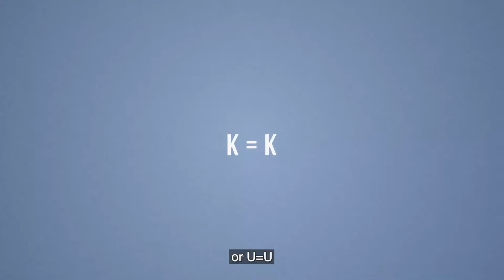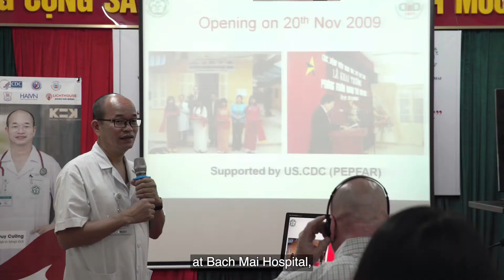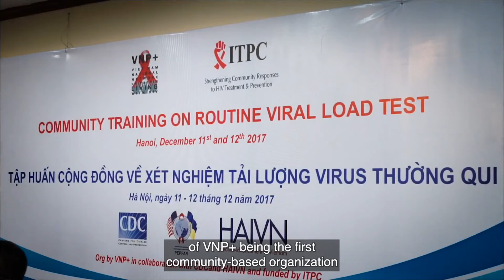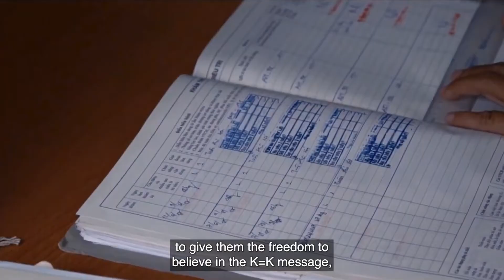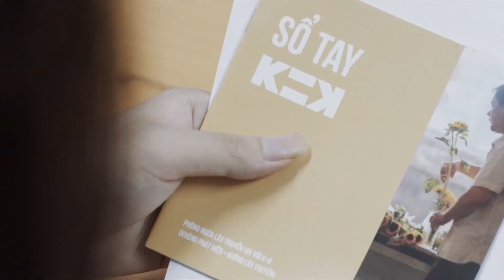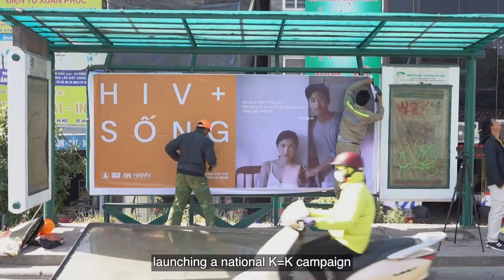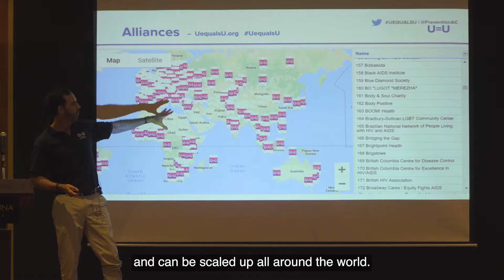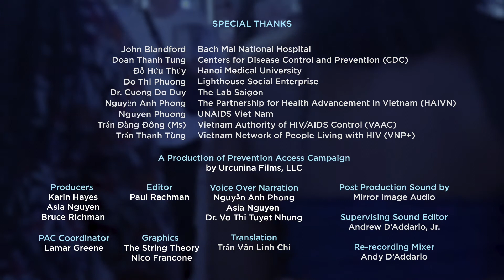LIVE LOVE K=K IN VIETNAM - Model National U=U Program (2022)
Vietnam is the world's first country to develop and implement a national U=U strategy, called K=K. This documentary short captures the remarkable progression of the K=K campaign between 2017 and 2020 and highlights the key components of its success. The K=K campaign, developed by multisector stakeholders in Vietnam including VAAC, VNP+, HAIVN, HMU, CDC Vietnam and PEPFAR is an exemplary model for other health ministries to follow to integrate U=U into every facet of a country's HIV/AIDS response to greatly improve the lives of people with HIV, dismantle stigma, reduce new HIV transmissions and accelerate toward the end of the HIV/AIDS epidemic.